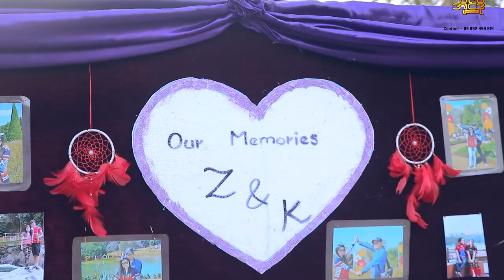Saw Kee Ku Htoo 💘 Nant Zar Zar Lin Wedding Ceremony 2022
💝💝💝 Big Congratulations 💝💝💝

Saw Kee Ku Htoo 💘 Nant Zar Zar Lin
     💞💞💞  Wedding Ceremony 💞💞💞
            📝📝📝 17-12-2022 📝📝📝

💌💌💌 မင်္ဂလာဇနီးမောင်နှံ နှစ်ဦးသည် မင်္ဂလာ ရက်မြတ်မှစ၍ သက်ဆုံးတိုင်အောင် ခိုင်မြဲသော ချစ်ခြင်းတရားတွေနဲ့ အချစ်လမ်းခရီးမှာ ဖြောင့်ဖြူးသာယာနိုင်ကြပါစေ။ 💌💌💌

တစ်သက်မှာ တစ်ကြိမ်တစ်ခါသာ ဆောင်ခွင့်ရတဲ့ မင်္ဂလာပွဲလေး၌ အိုင်ဒို Photo & Video အဖွဲ့သားများမှ ဓါတ်ပုံ နှင့် ဗွီဒီယို ရိုက်ကူးရေးအခန်းကဏ္ဍ မှာ ပါဝင်ခွင့် ရတဲ့အတွက် အထူး ဝမ်းမြောက် ဂုဏ်ယူမိပါတယ်။

📷 - Sa Than Naing Htwe
🎥 - Kyaw Thet Aung (အိုင်ဒို Photo )
🎥 - Thet Naing Soe
🎥 - Sa Say Aing Khant

ကျွန်တော်တို Delta Production မှာ မင်္ဂလာဧည့်ခံပွဲ အပြင် Prewedding ပါ ရိုက်လိုရပါတယ်နော်။ သင့်တင့်တဲ့စျေးနှုန်း နဲ့ အကောင်းဆုံး Quality ပေးနိုင်အောင်လည်း အစဥ်အမြဲ ကြိုးစားနေလျက် ရှိပါတယ်။

ရိုက်ကူးရေးအတွက် ယုံယုံကြည်ကြည်နဲ့ အလုပ်အပ်ကြတဲ့ အမျိုးများ အားလုံးကို ကျေးဇူးအထူးတင်ရှိပါတယ် ခင်ဗျာ။

ကျွန်တော်တို Delta Production မှ ရိုက်ကူးပေးထားသော မင်္ဂလာပွဲများကို အောက်ပါ လင့်ကနေတစ်ဆင့် ဝင်ရောက် လေ့လာ နိုင်ပါတယ် ခင်ဗျာ။